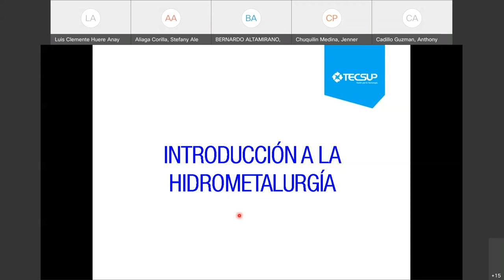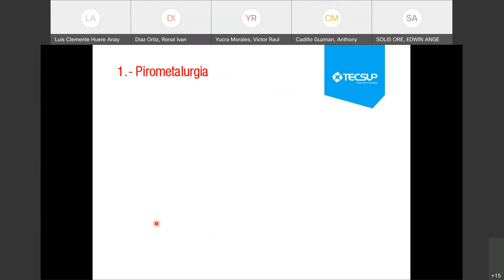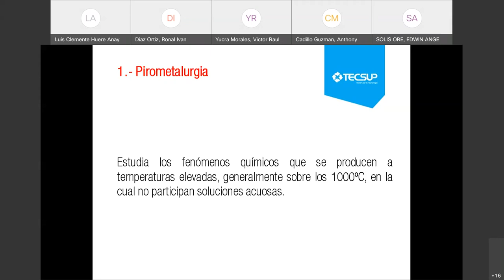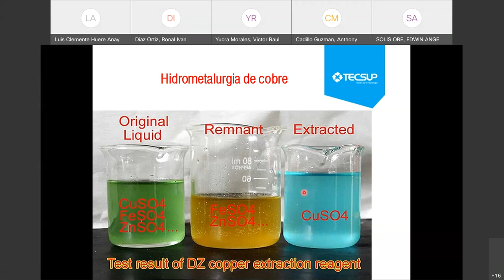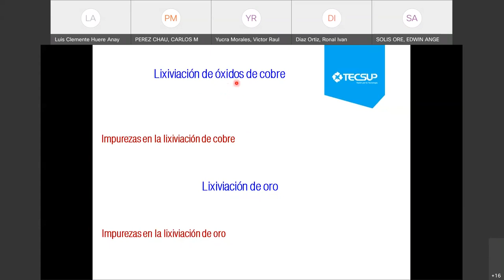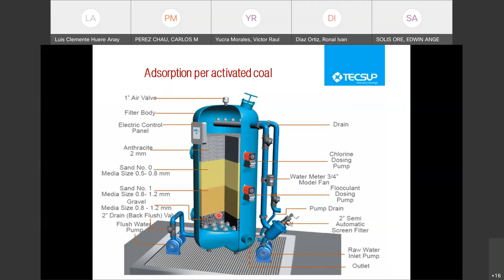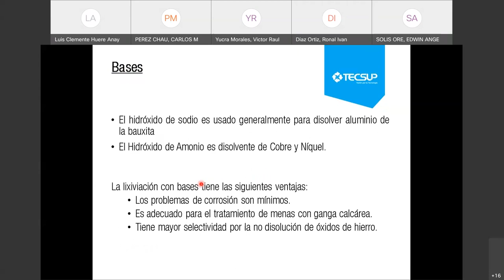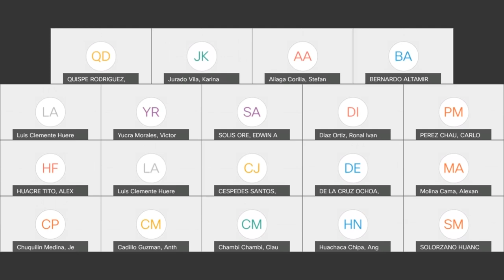SEMANA 1: Procesos hidrometalúrgicos de los metales. Etapas de la Hidrometalurgia.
Teoría de Hidrometalurgia 01